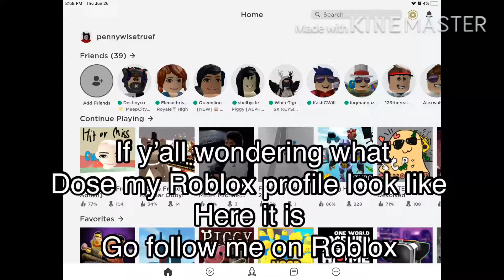Go follow me